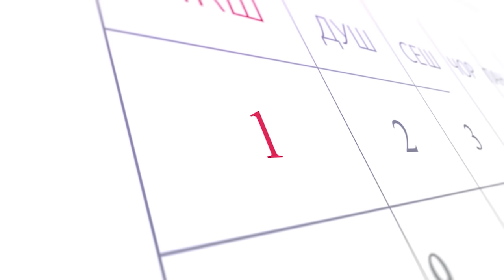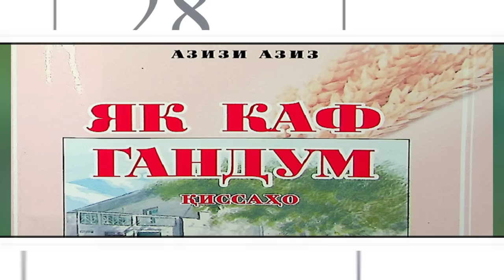Суханҳои Путин дар бораи падари Зеленский баҳсбарангез шуд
Як толори варзишӣ дар Ҳисор ба коми оташ рафт.
Путин дар бораи падари Зеленский дуруғ гуфт ё иштибоҳ кард?
Маъракаи ҷустуҷӯи як духтарчаи бедаракшуда дар Хуҷанд.